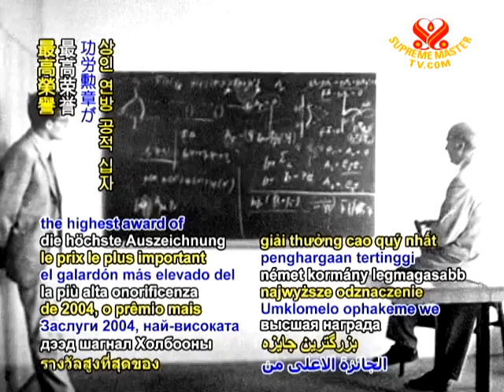2 TODAY IN HISTORY Birthday of Dr Hans Peter Dürr 07 Oct 2010